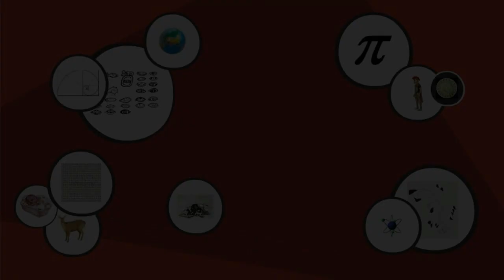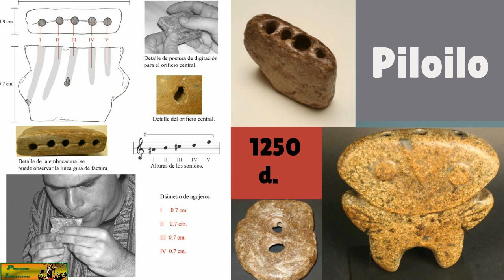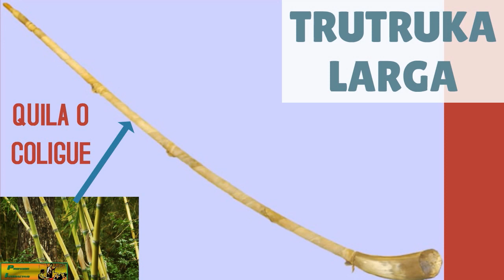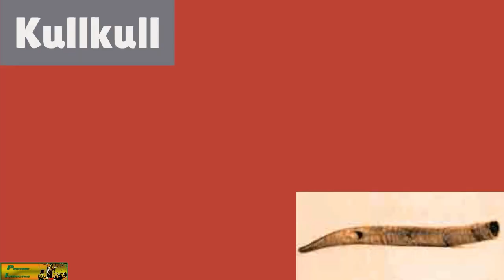Canal Profesorinteractivo: Instrumentos Musicales Mapuches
¿Cuáles y cómo son los instrumentos musicales del pueblo mapuche? ¿Cuándo se usan? Su clasificación. La relación de sus instrumentos con su religiosidad. Todo esto se explica en el vídeo, si tiene alguna sugerencia o discutir algún punto está disponible la opción de ingresar comentarios al respecto.